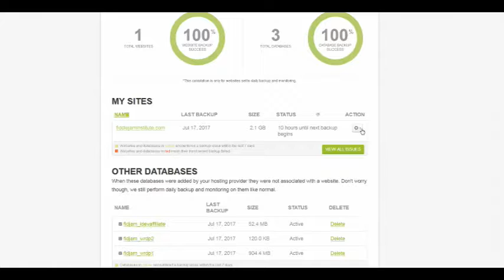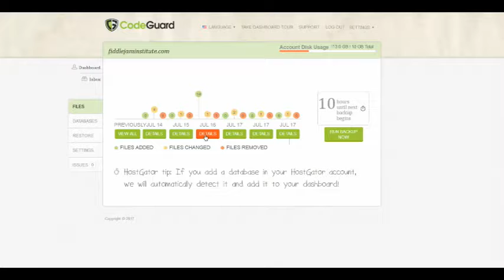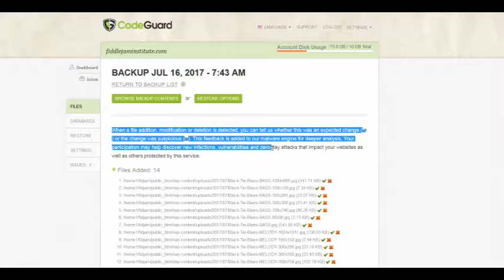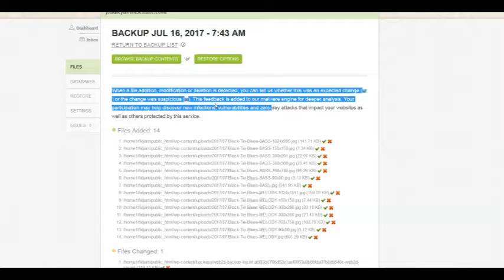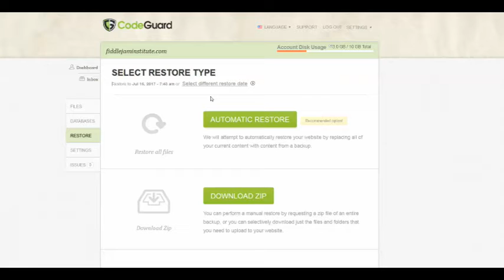Protect Your Website! Code Gaurd Basic Walkthrough